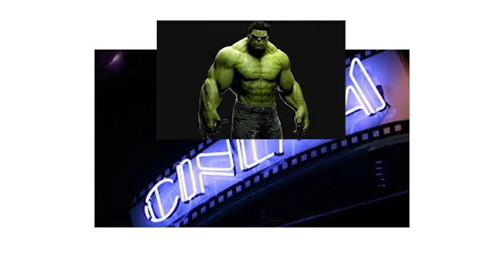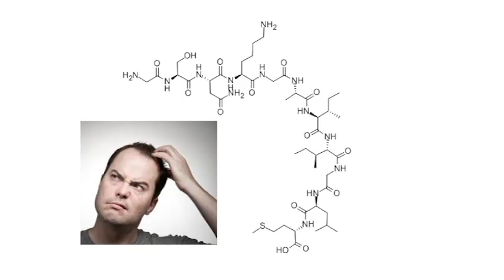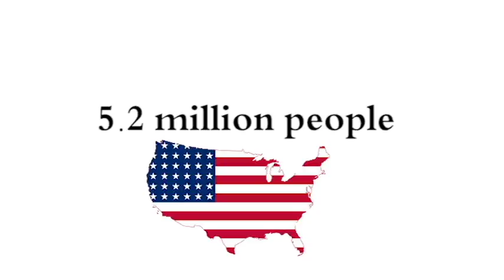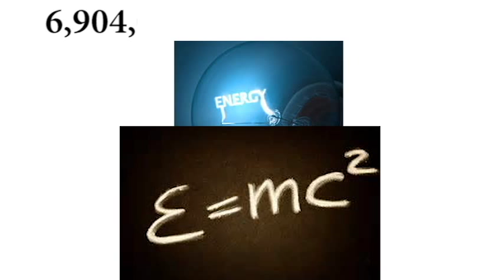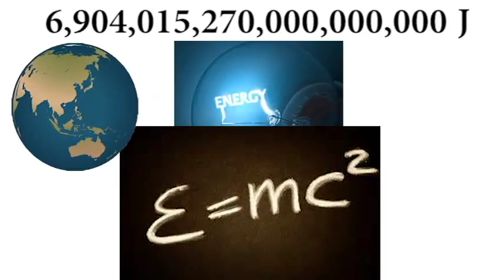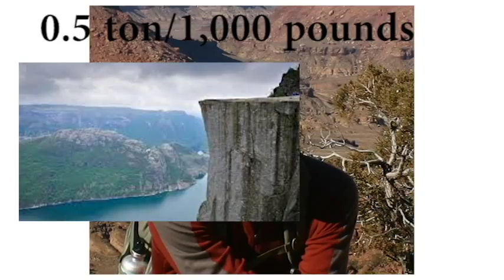SuperHero Science: The Science of Hulk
Hey everyone! Today we are talking about bruce banner and his counterpart, the incredible hulk.